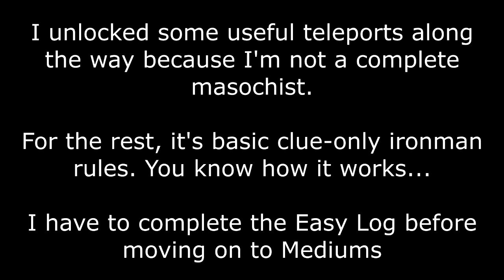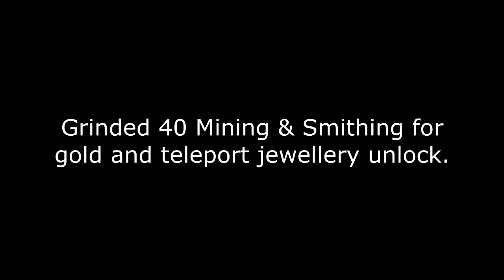OsRs - Clue-Scroll only ironman #1 - The First 50 Clues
Chunk man got boring, so I decided to pick up an old series with a new account. I don't know why the video stutters in the beginning, Sony Vegas is doing some weird shit.